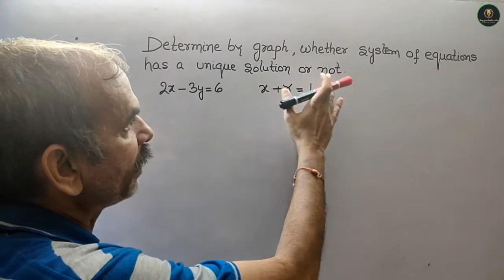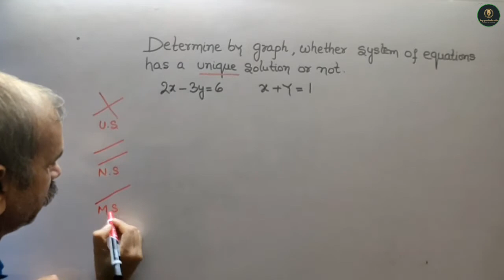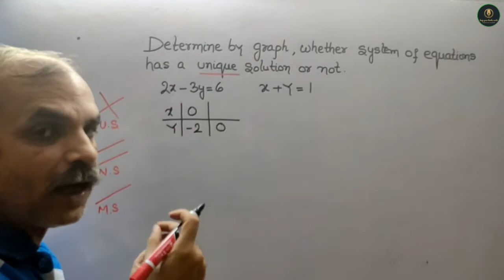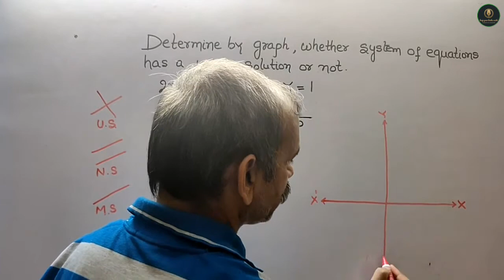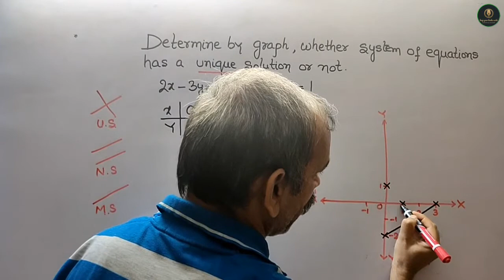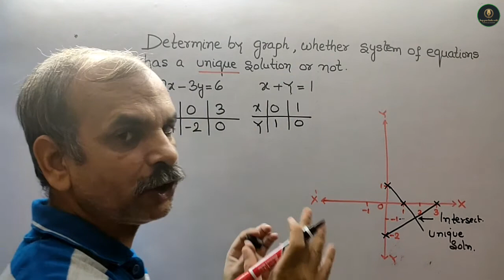RD Sharma Class 10 EX 3.2 Q 9(i): Determine by graph eqn has a unique solution or not 2x-3y=6 x+y=1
RD Sharma CBSE Class 10 Chapter 3 Linear equations EX 3.2 Q 21 (i)